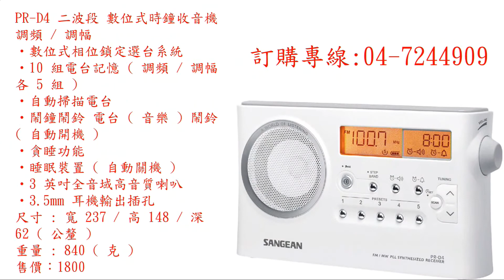20180410關懷電台 節目:厝邊隔壁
主持人:前彰化縣長周清玉
來賓:台語流行音樂專家林良哲
ＦＭ９１．１
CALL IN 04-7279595